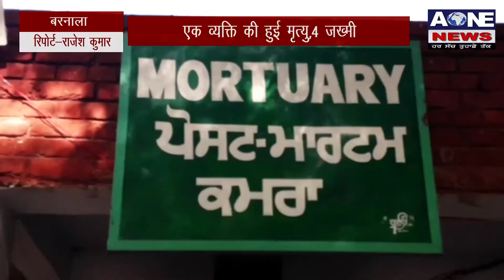Aone News | Barnala में तूड़ी से ओवरलोड ट्रैक्टर ट्राली पलटी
What'saap no.94784-84087